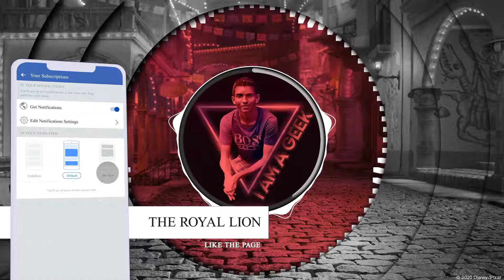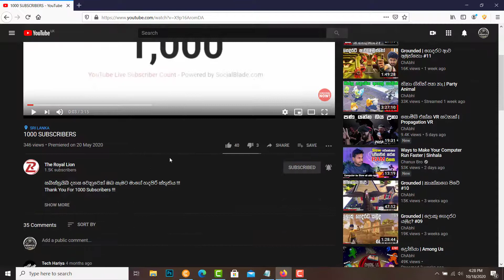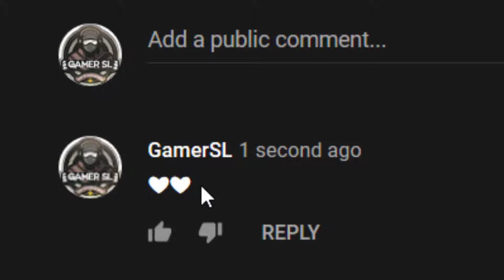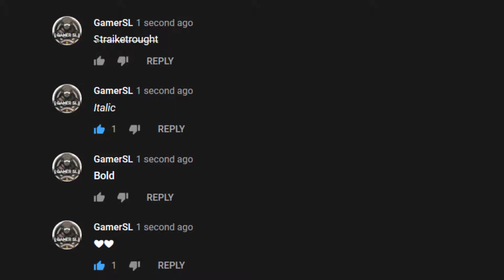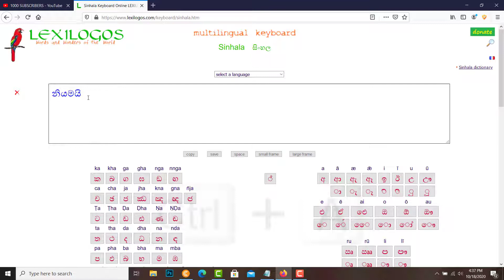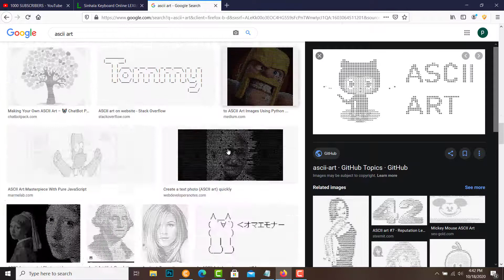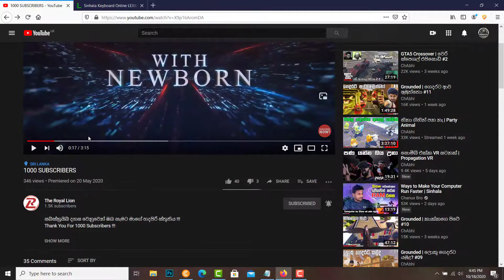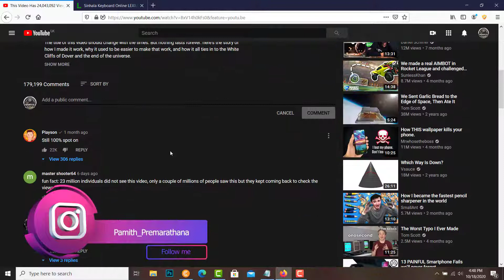YouTube Commenting Tutorial ( How to Comment Emojis, Text Effects, Time, Photo Video & More )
Today, I am going to describe more things about YouTube commenting. Some of them are,
1. Comment emojis
2. Comment with using text effects ( bold, italic, strike through )
3. Mention video time in comment
4. Comment photos/ videos
5. And more ...

First of all you can check the pinned comment on this video's comment section !

අද, මම යූ ටියුබ් Commenting පිළිබඳ තවත් කරුණු විස්තර කිරීමට යන්නෙමි. ඒවායින් සමහරක්,
1. ඉමෝජි Comment කිරීම​
2. Text Effect භාවිතා කරමින් Comment කිරීම​ ( තද අකුරු, ඇල අකුරු, කැපූ අකුරු )
3. Comment කිරීමේදී වීඩියෝ වේලාව සඳහන් කිරීම​
4. ඡායාරූප / වීඩියෝ යොදගනිමින් Comment කිරීම​
5. සහ තවත් ...

පළමුවෙන්ම ඔබට මෙම වීඩියෝ පටයේ Comment දැක්වීමේ කොටසෙහි Pin කළ Comment එක​ පරීක්ෂා කළ හැකිය !

නැරඹුවාට ස්තුතියි !
Like කරන්න. Comment කරන්න. Share කරන්න !!

©️ The Royal Lion